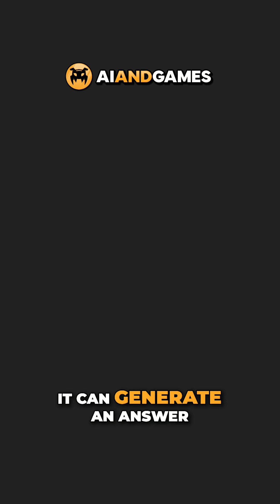ML Move: Leaning on the Bad Parts of Generative AI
The reasons people hate LLM's is why ML Move's NPCs are quite convincing. It imitates, it doesn't understand, but that's actually okay for a Counterstrike bot?